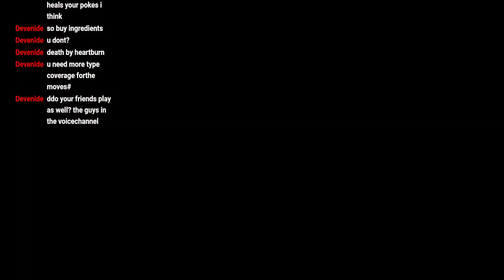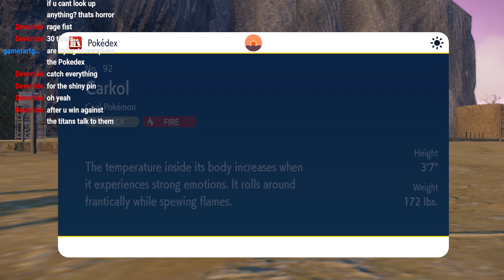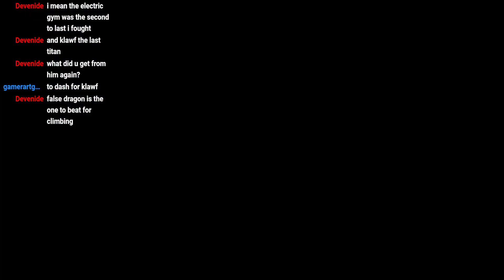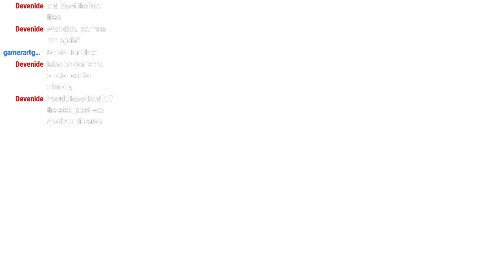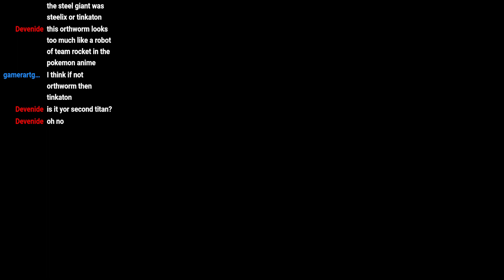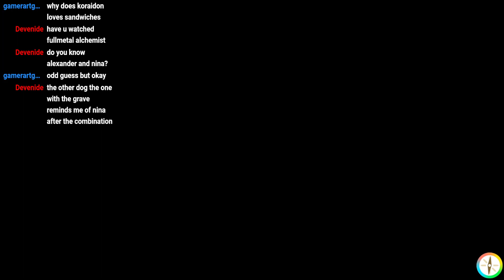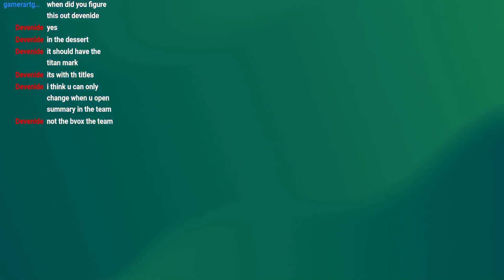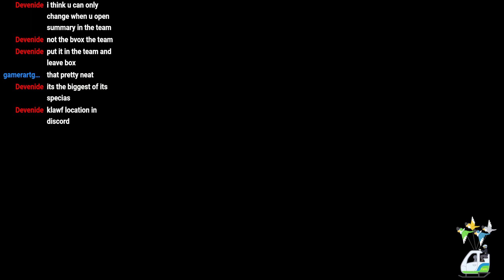Pokemon Scarlet Let's Play : Episode #14: 2nd Titan has Fallen!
Welcome to my Let's Play of Pokemon Scarlet and my official debut into console games! Just for you guys over on Youtube and Twitch, I bought a Capture Card so I can provide more fun content for you guys and it officially begins with Pokemon Scarlet! I plan on going full in-depth and taking my sweet time into this game so I can't wait & I am super hyped for this pokemon Journey!